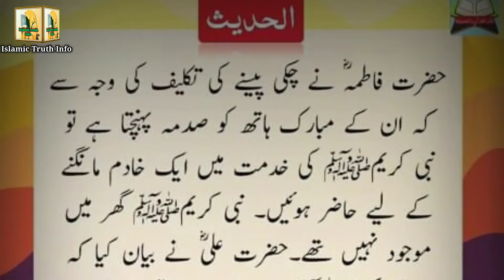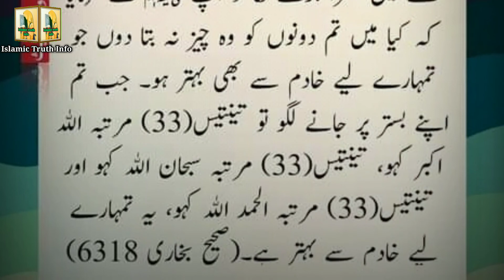Khuwateen Gharon Ke Kaam Se Pareshan Hai Woh Yeh Video Dekhen/Islamic House Wife ke liye Hadees